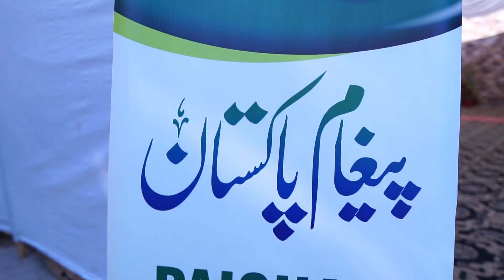پیغام پاکستان کانفرنس جامعہ الدراسات الاسلامیہ | Pegham E pakistan Confranece Jamia Dirasat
𓂀 𝐈𝐧𝐬𝐡𝐚𝐀𝐥𝐥𝐚𝐡 𝐰𝐞'𝐥𝐥 𝐤𝐞𝐞𝐩 𝐲𝐨𝐮 𝐮𝐩𝐝𝐚𝐭𝐞𝐝 𝐨𝐧 𝐭𝐡𝐞 𝐧𝐞𝐰 𝐑𝐞𝐦𝐢𝐧𝐝𝐞𝐫𝐬 𝐅𝐨𝐥𝐥𝐨𝐰 𝐮𝐬 𝐈𝐧𝐬𝐡𝐚𝐥𝐥𝐚𝐡 𝐰𝐞'𝐥𝐥 𝐬𝐩𝐫𝐞𝐚𝐝 𝐈𝐬𝐥𝐚𝐦 𓂀

Watch Other playist